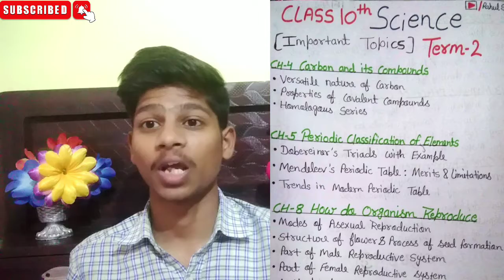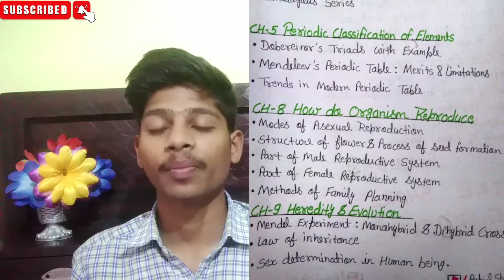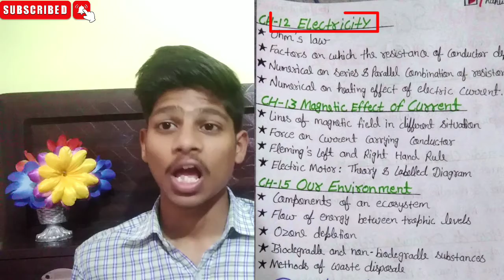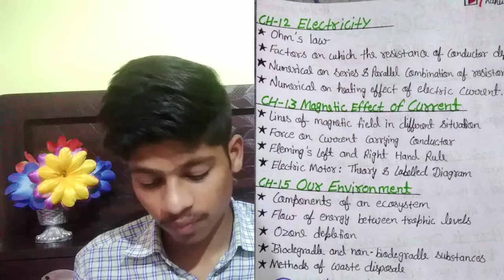Class 10 Science term 2 | Most important Question | score 40/40 in science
Your Query

1. Important questions for term 2 exam class 10 science
 2. Science important questions for class 10 term 2 ncert 2022 cbse board
 3. Class 10 term 2 important questions Science 2022 cbse 10th
 4. Science के most important सवाल 2022 term 2 के लिए
5. 2022 में science के Important questions class 10 term 2 board exam

All the information on this channel is published in good faith and for general information purpose only. This video totally based on my research .I collecting information from internet and books . Its may not be 100% accurate.